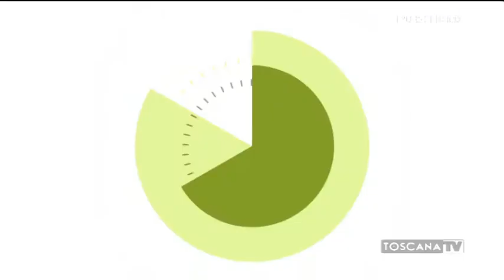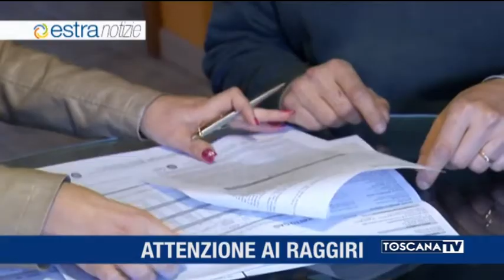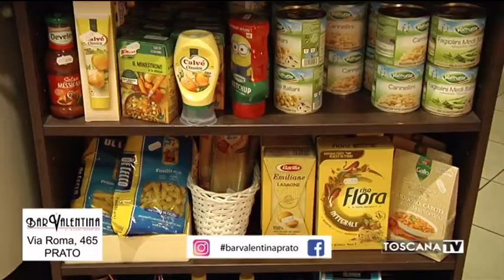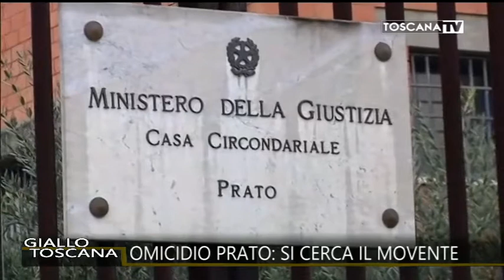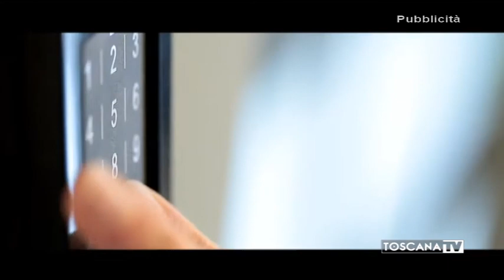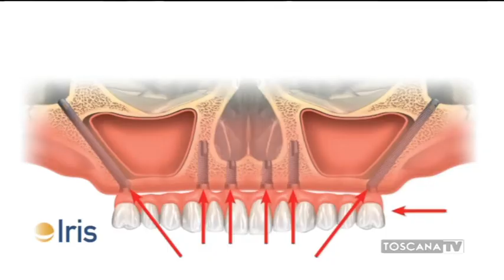2020-10-02 GIALLO TOSCANA